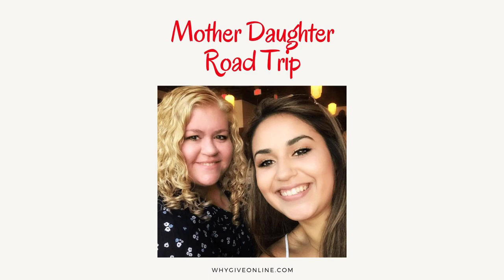Whats a 5015 MotherDaughter Road Trip Ill Show You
One mom connects with her teen daughter on a music-filled road trip that inspires both of them to put their phones away and really talk to each other.

Over the summer, as a newly minted 50-year-old, I took a weekend trip with my daughter, freshly turned 15. Both of us are big Radiohead fans, so when I heard that Thom Yorke's new group, The Smile, would be playing in our favorite North Carolina mountain town of Asheville, we made plans to head east. I also had a secret agenda for this rock 'n' roll road trip.

I've noticed that any form of movement -- walking or driving -- tends to grease the skids of conversation between me and my teenager, which sometimes comes in handy. Though we're pretty close, real dialogue can be hard to come by, what with the near-constant distraction that fractures our lives. (Oh, yours too?) Juicy, free-flowing conversation can feel like a dwindling natural resource.

So I designate our road trip a safe space -- a break for both of us from the constant yoink! of group texts, Slack notifications, TikToks, social calendar demands, endless Instagram scrolling -- pretty much everything that makes it hard for anyone, teenager or middle-ager, to truly connect or stay connected. "No phones on this trip," I announce.

She agrees, more quickly than I expected. (Maybe the youth are as weary of their shackles as the rest of us.) We even decide to bring a disposable camera, so the ones on our phones won't inadvertently drag us back online. "But what about music?" my daughter wants to know, and we agree to make an exception. Music on a road trip is an absolute must, and these days our music mostly lives on, or through, our phones, whether we like it or not.

Related: They Said Travel With Kids Would Never Be Relaxing. They Lied.

Music is also one of our biggest bonds; we may be Gen X and Gen Z, but we share similar tastes. As we prepare for our trip, adding tracks by various artists to a shared playlist, I think about how songs have sparked the conversations we need to have but might otherwise be too tired, too anxious, or just too complacent to rip into.

That has happened most frequently, perhaps, with Elliot Smith, an indie-rock legend who died nearly twenty years ago when he was only 34. You can't listen to Smith for long without getting a (gorgeous) earful about difficult matters. Drug addiction, alcohol abuse, mental illness, the importance of resisting the allure of sad boys -- there's a lot to unpack. And unpack we have.

Today, we aren't on the road three minutes before my daughter cues up a Smith song and muses that no one could possibly love his music as much as she does.

I just smile. And consider that perhaps every time we listen together, we're strengthening an existing connection, so that next time there's a talk to have about...sad boys? drugs at a party? Whatever it may be -- my teenager won't shy from being forthright with me.

As the miles fly by, we muse on the similarities of Stevie Nicks and Taylor Swift -- how they both exude a tremendous, almost spooky, power. Thalia plays guitar, so I ask (because I want to hear it in her own words) what a riff is, and how it differs from a hook. We discuss melody: Is it just a singing thing? Or can it be an instrument thing? Later still, she observes that Dylan's "Knockin' on Heaven's Door" seems the perfect musical accompaniment to the hazy Blue Ridge mountain landscape all around us.

For long stretches we just listen, lost in our own reverie. We aren't looking at our phones. We're sharing something we love, which feels like enough. "

We also love to eat (oh, you too?), and in Asheville, the eating is exceedingly good. Over brunch at Rhubarb, in the heart of downtown, our phones remain off and our conversation flows, casual and serious both. I learn that vaping in the bathroom is very common at her high school, and I gin up some real talk about my past experience with weed.

That night, at a cute neighborhood joint called Little D's, we admire the floral wallpaper and eavesdrop on the women sitting behind us at the bar: two strangers who sweetly strike up a friendship over the course of their meal. My daughter gamely tries my gnocchi, concludes it's not her favorite (because she's 15, and doesn't know any better), and I happily devour the rest.

At one point during the trip, when my daughter offhandedly mentions that she often feels faint, my brain goes into overdrive with worry: Is she sick, and we don't know it? Or is it nothing, just too many white mochas, low blood pressure? My mind tries to busy itself with worst-case scenarios, and I'm tempted into googling symptoms. She catches me, tells me to chill out. "I shouldn't have said anything," she grumbles. "And you need to get off your phone."

On the night of the concert, our last before heading home, we share a steak at a